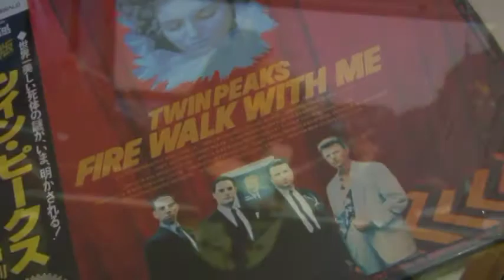PIONEER HLD-X9 + VICTOR HV-MD2 MUSE HI VISION SET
PIONEER HLD-X9 + VICTOR HV-MD2
MUSE HI VISION SET